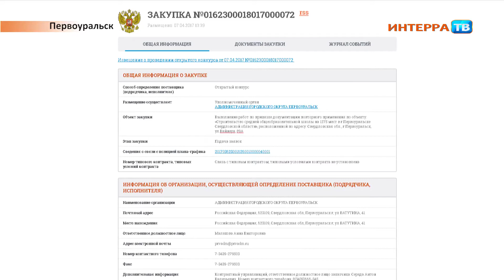Школа у Храма 13 04 17